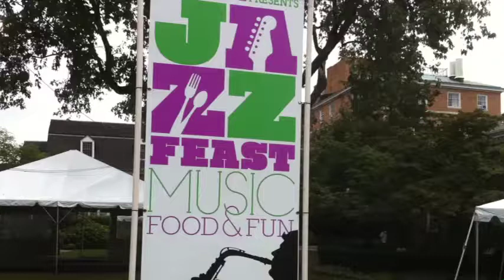Princeton NJ Jazz Feast Palmer Square 2011